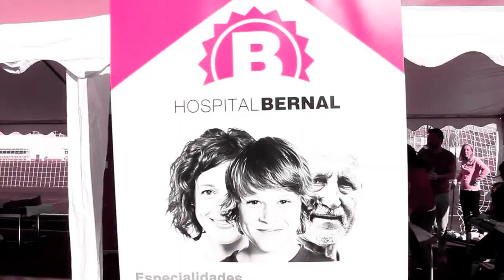2015_12 zAkAtYn Deportes La Vara Trail Run I edición Ciudad de Caravaca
by zAkAtYn | Prueba deportiva 'La Vara Trail RUN 2015', Caravaca de la Cruz, Comarca del Noroeste de la Región de Murcia, España. domingo día 20 de diciembre de 2015